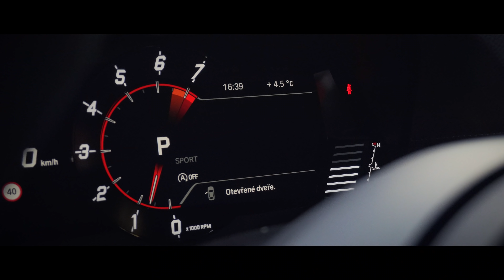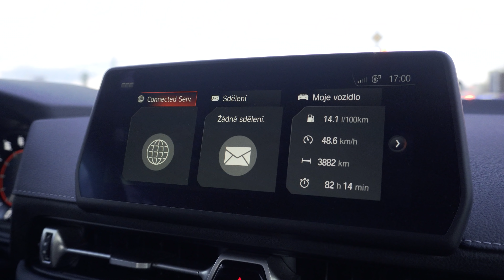Jaká je nová Toyota Supra?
Za zapůjčení vozidla děkujeme Toyota Central Europe